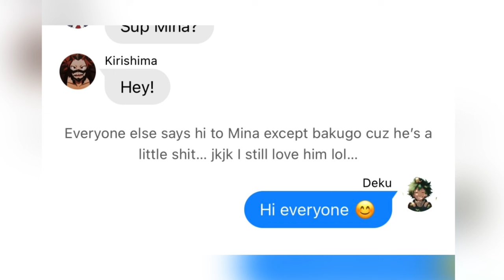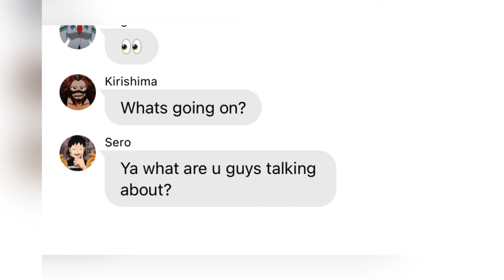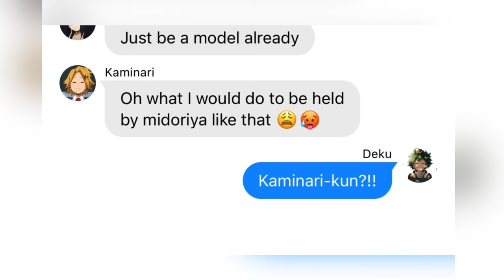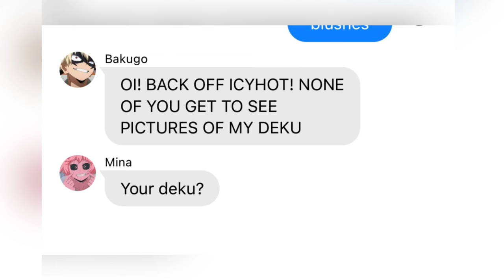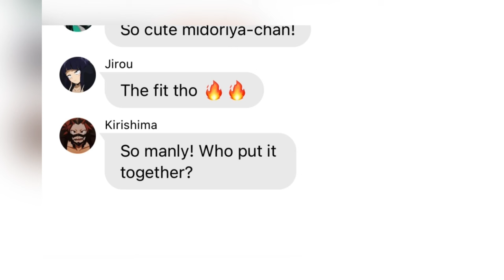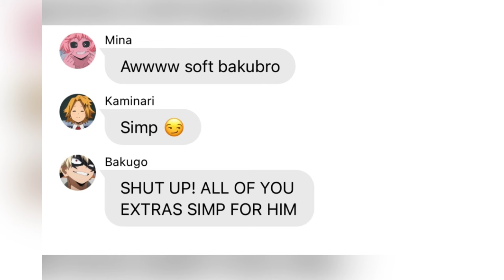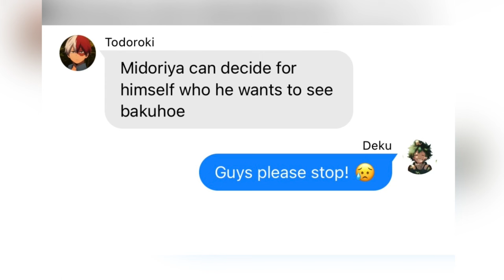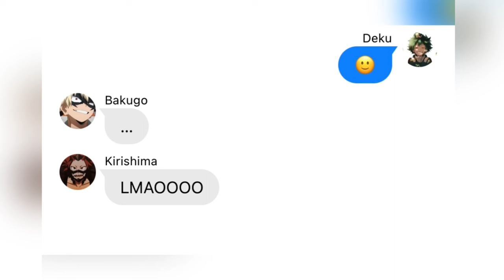Mha Texts||Mina exposes secret photo shoot of Deku??!! || Deku Harem